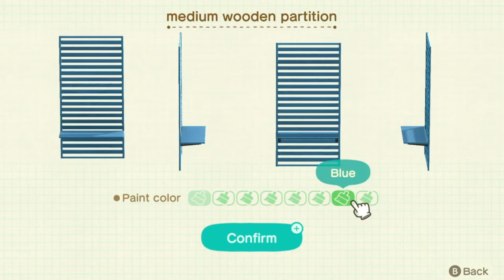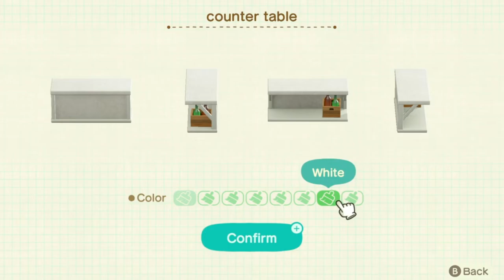Giving Molly the vacation home she DESERVES | Let’s play Happy Home Paradise!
Thank you so much for watching todays video, and I hope it inspired you to make your own great designs! x I felt so happy hahaha, so I hope I was able to spread that joy to you guys 💖